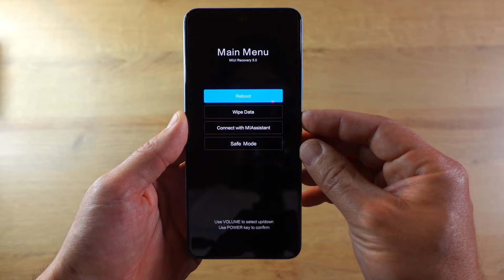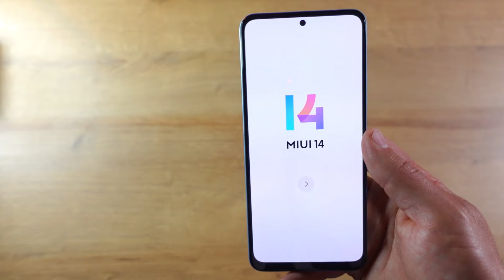🈸 Cómo Resetear cualquier Xiaomi de fábrica 🈸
Gracias a manes.empretienda.com.ar por pratocinar este video

Formatear un celular Xiaomi puede tener varias ventajas, como:

1. Optimización del rendimiento: Eliminar archivos innecesarios y restablecer la configuración puede mejorar el rendimiento general del dispositivo.

2. Resolución de problemas: Si experimentas problemas de software o errores, formatear el celular puede ser una solución efectiva para solucionarlos.

3. Eliminación de malware: El formateo elimina aplicaciones y archivos maliciosos que podrían afectar la seguridad del dispositivo.

4. Espacio de almacenamiento: Recuperarás espacio de almacenamiento al eliminar datos y aplicaciones no deseados.

5. Actualizaciones de software: Al formatear, puedes instalar las últimas actualizaciones de software, mejorando la estabilidad y la seguridad.

Recuerda hacer copias de seguridad antes de formatear para no perder datos importantes.